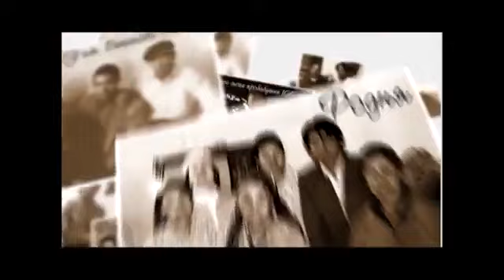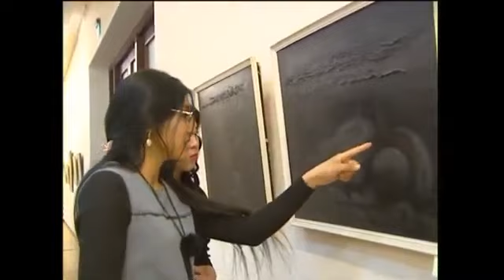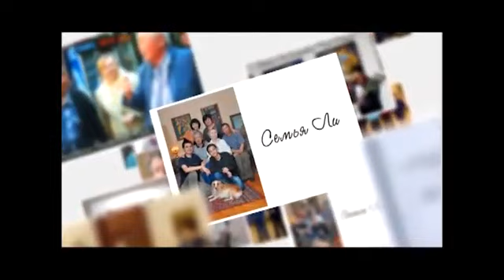Видео-Энциклопедия корё сарам. 2017 г. Выставка художника Александра Ли. KoryoTV, 2020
Video Encyclopedia Koryo Saram. 2017 Exhibition of the artist Alexander Lee. KoryoTV, 2020